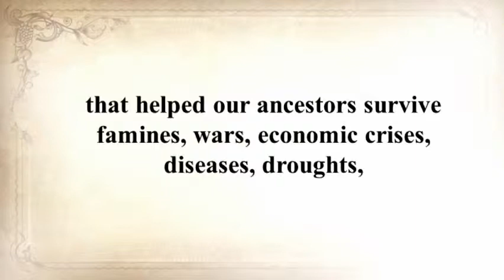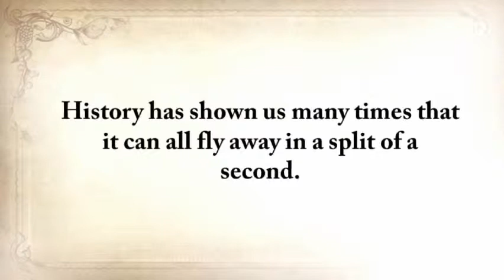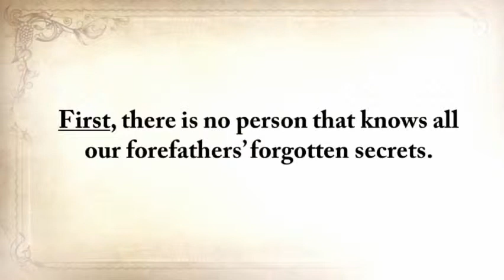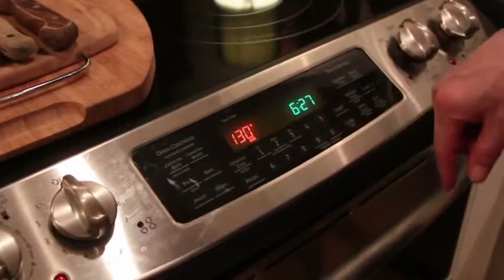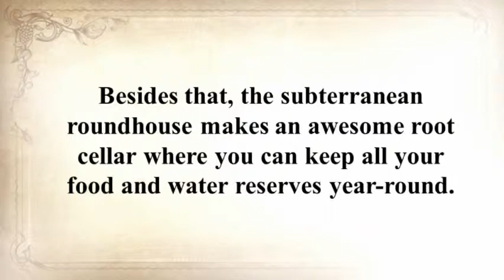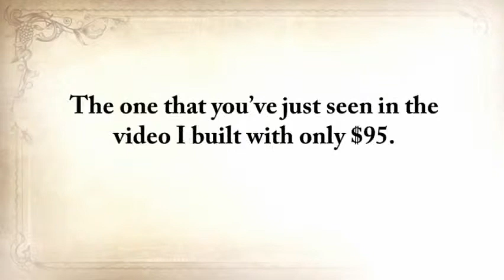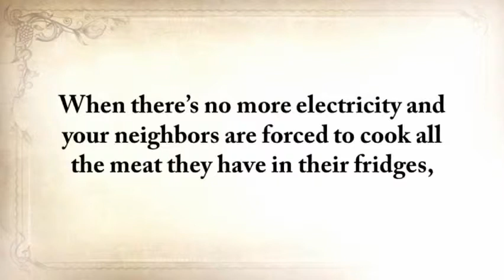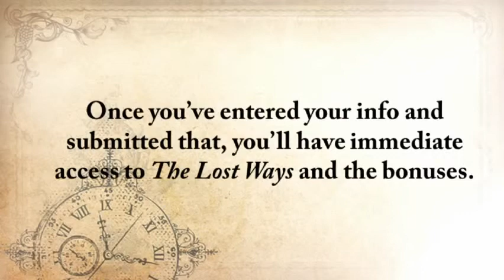Howcast - What Makes Oregano a Superfood? | Superfoods Guide - Howcast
Video Title: What Makes Oregano a Superfood? | Superfoods Guide
Username: Howcast
Views: 2,111 views